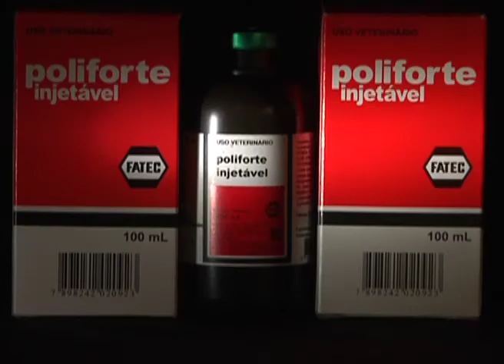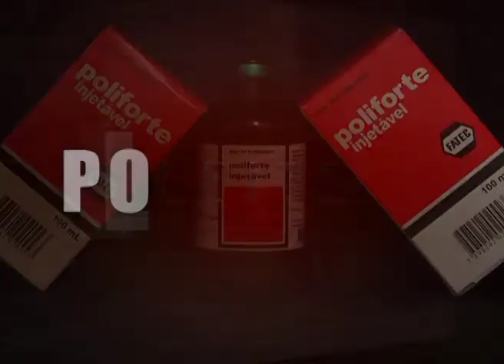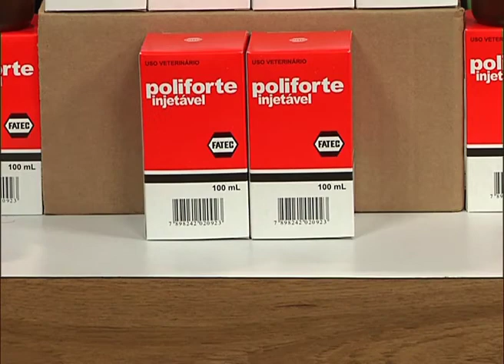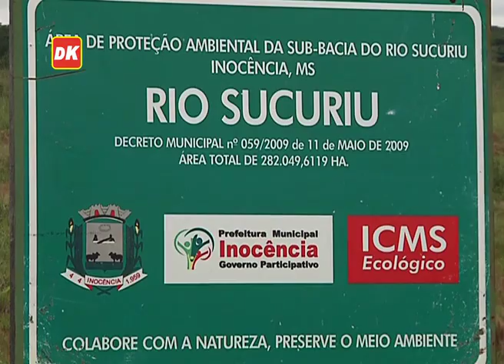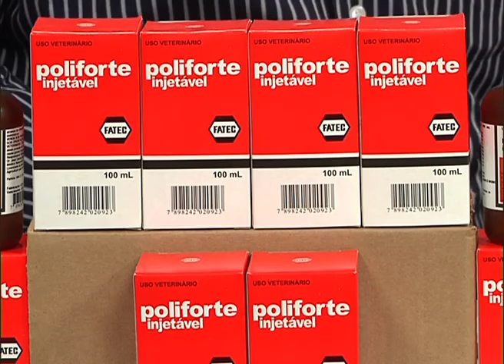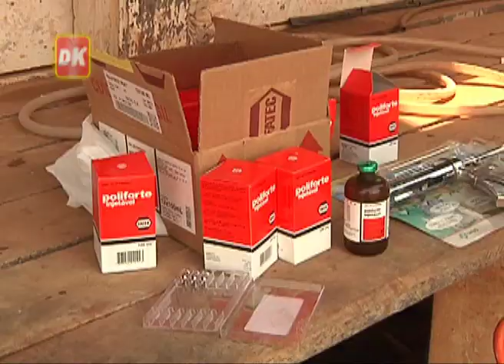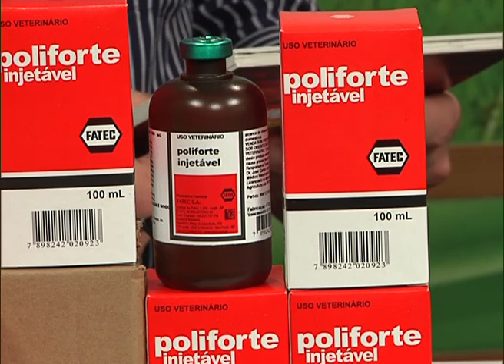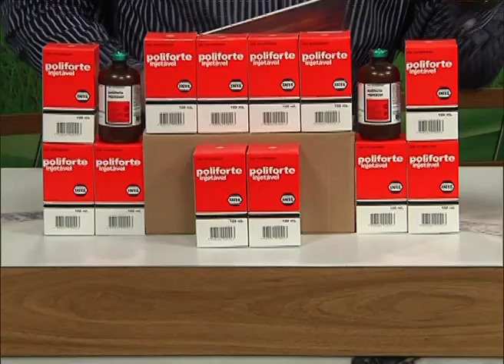Dukamp TV - Poliforte Injetável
Programa de TV exibido pelo Agro Canal em rede nacional com Thiago Mastellini (apresentador) e Caca Locatelli (Técnico Dukamp) falando sobre o produto Poliforte, nutrição injetável da FATEC para bovinos em geral. Técnologia com mais de 28 anos atendendo o rebanho nacional agora pode fazer parte doa seus investimentos e lucratividade. Assista e fique por dentro do crescimento da pecuária no Brasil.